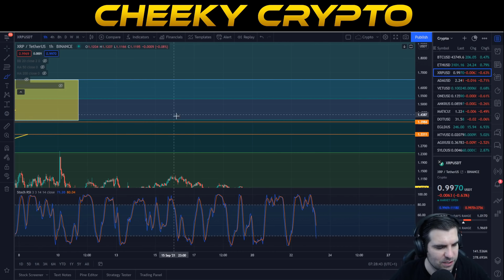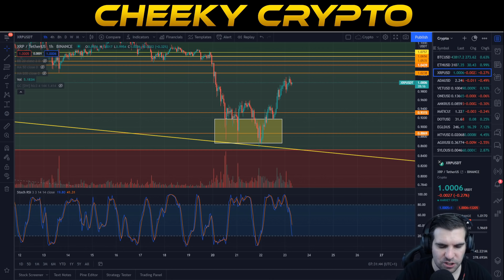XRP RECOVERY! XRP PRICE SURGE COMING | WHAT'S NEXT FOR XRP? | CRYPTO NEWS TODAY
Crypto . com - FREE $25 Bonus